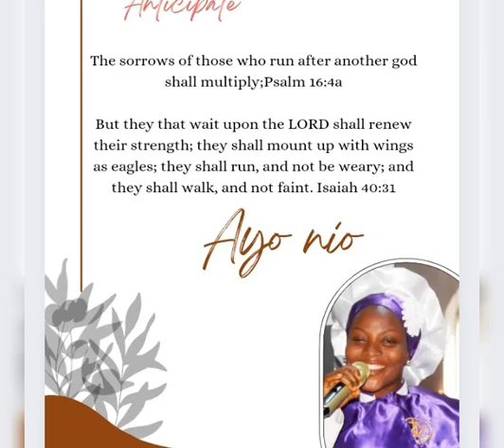June 13, 2022